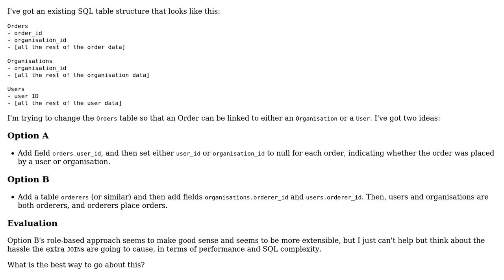SQL Table Design Modification based on data roles or implementation convenience?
Software Engineering: SQL Table Design Modification based on data roles or implementation convenience?

With thanks & praise to God, and with thanks to the many people who have made this project possible! | Content (except music & images) licensed under CC BY-SA | Music | Images & others | With thanks to user JoseTeixeira user Fabian Tamp and the Stack Exchange Network Trademarks are property of their respective owners. You are responsible for your own actions.